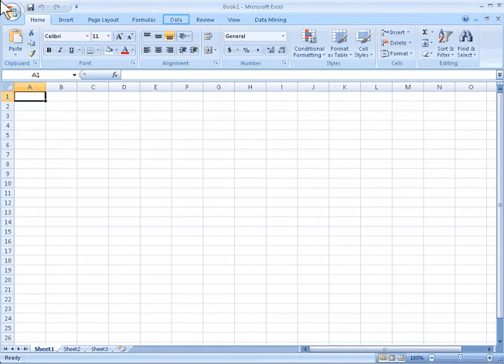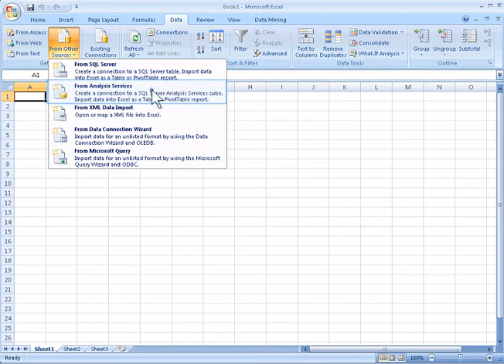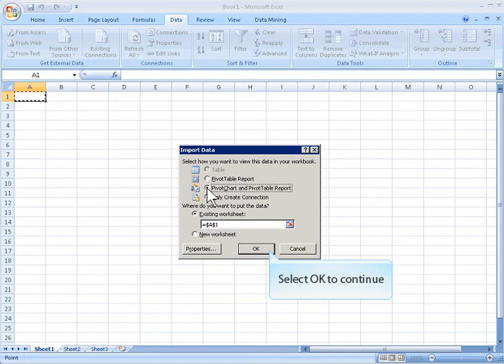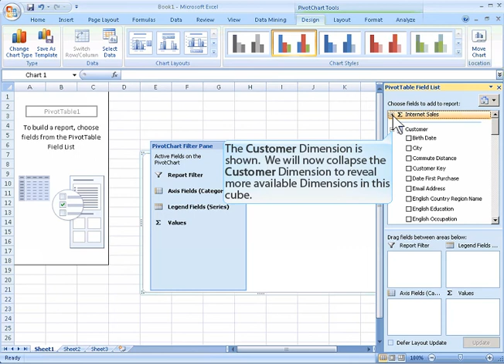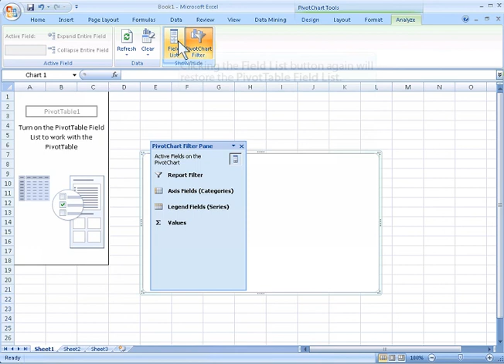SSAS2012_Part1_OLD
Part 1 of navigating a MS SSAS cube using Excel